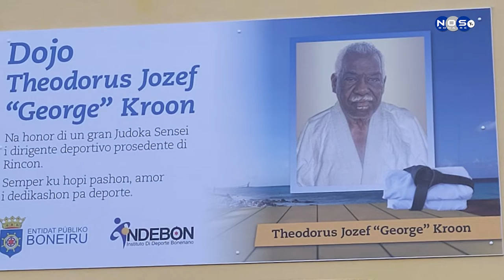Inisio di Baseball Week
Diputado kroon a duna inisio na e Baseball Week pa nos hobennan di Boneiru, e siman aki lo konta ku diferente hungado profeshonal di Republika Dominikana i Korsou. Nos tv tin e siguiente reportahe.